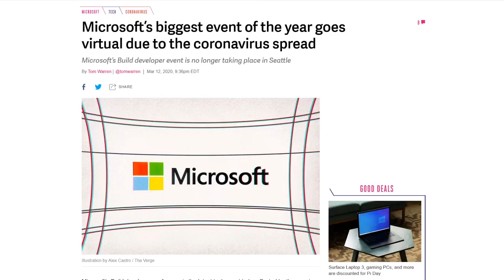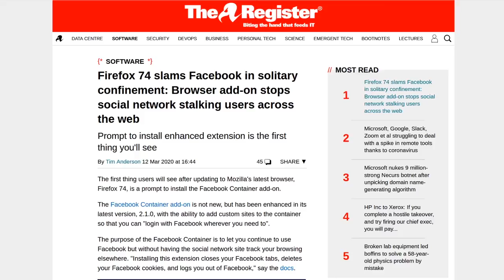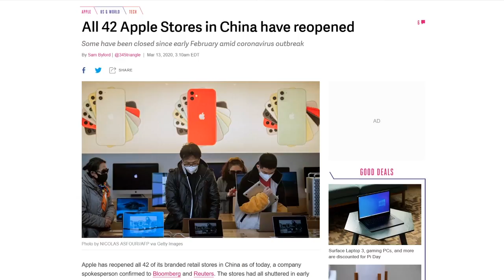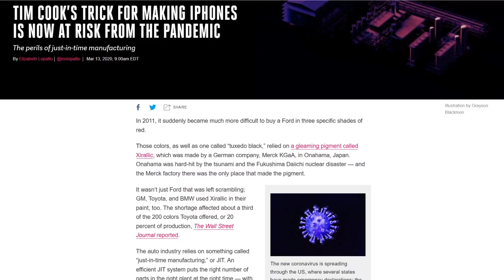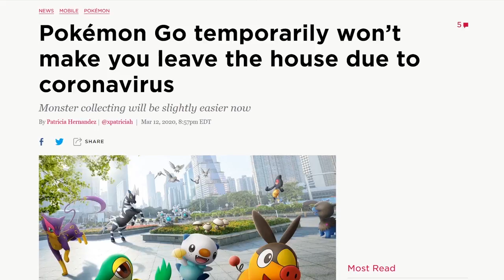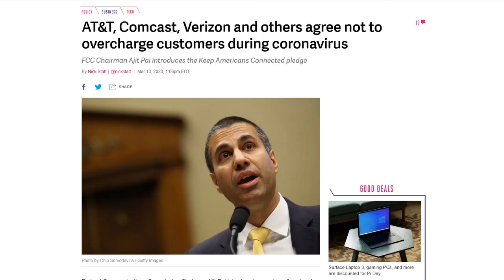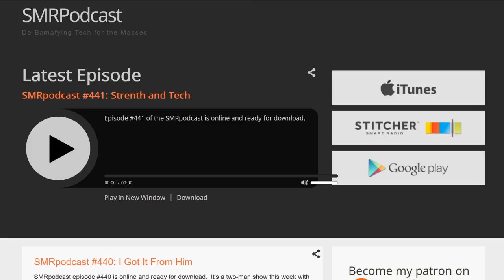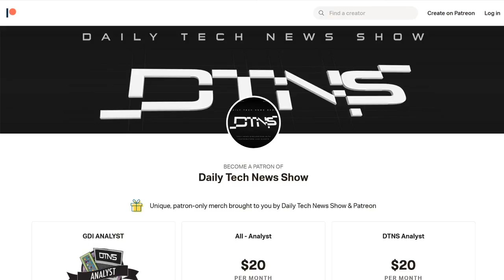Hats Off To No Caps - DTNS 3738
As enormity of COVID-19 begins to affect various parts of society how has big tech responding to the challenges of the outbreak.

Starring Tom Merritt, Sarah Lane, Roger Chang, Robb Dunewood, Len Peralta

Today’s guest:
Robb Dunewood